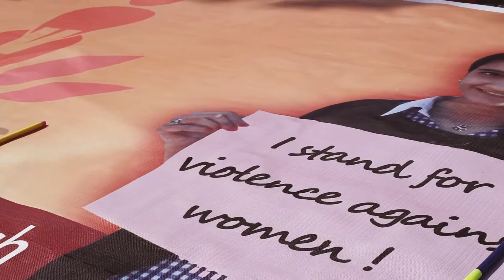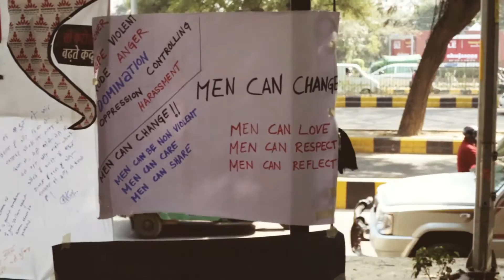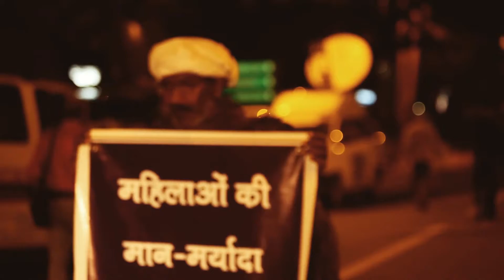14.02.2013 (Delhi Rising)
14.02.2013 (Delhi Rising) is a non profit and activism movement against all the odds of patriarchal mindset of our society. Its a movement for anti gender based violence,be it of any sort. But this one majorly focuses on women and their somewhere lost empowerment.
The team of "Lights on Films" captured it on 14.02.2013 and its a small documentation of the entire day. I edited this for Lights on films.
The soundtrack used is the official track of "Delhi Rising",titled "Jaago Re",we don't own the track.